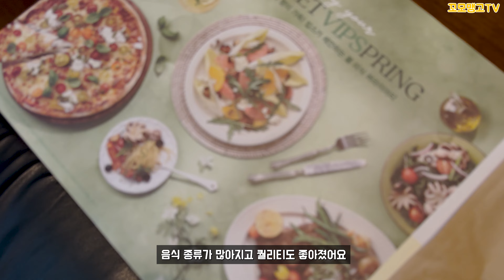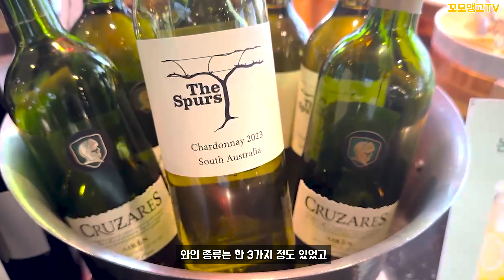빕스 근황, 빕스 제일 싸게 가는 꿀팁!!!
등촌점에 있는 빕스에 다녀왔습니다.